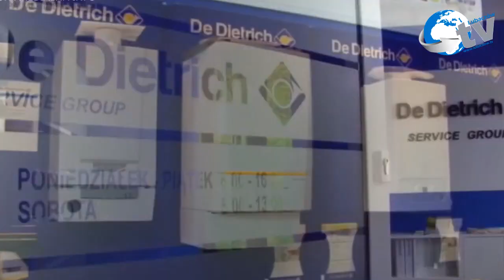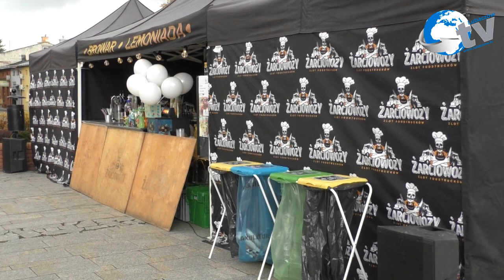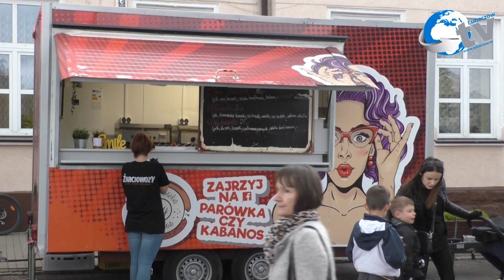Żarciowozy w Lubaczowie